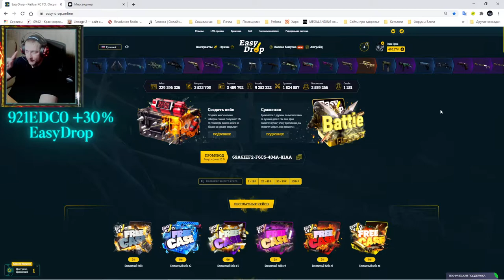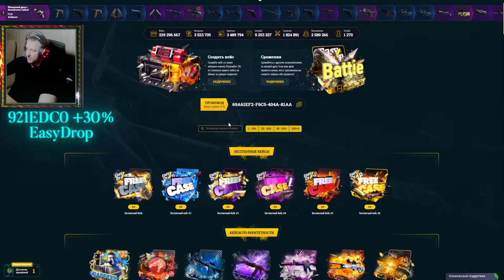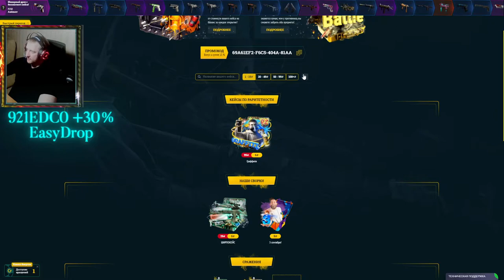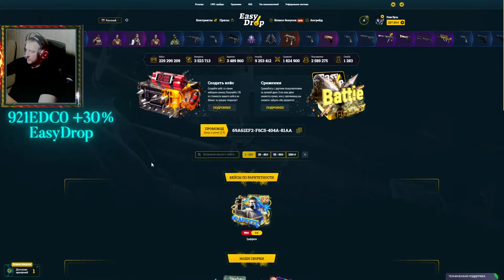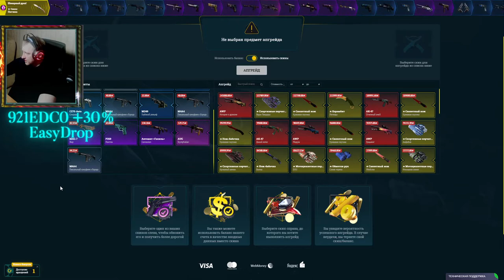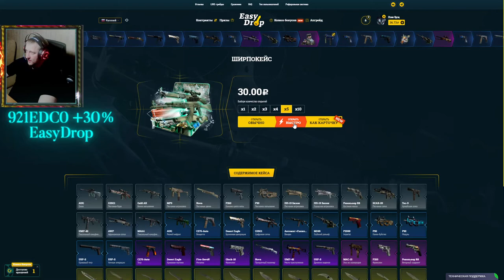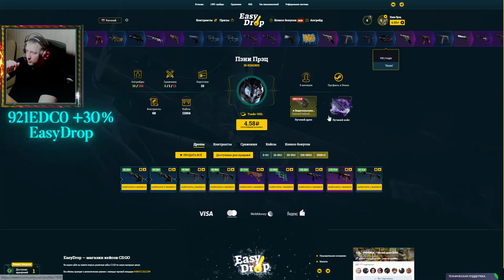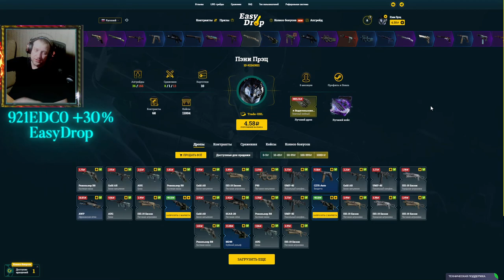EasyDrop ► ИзиДроп ► Забег по ширпо кейсам ч.3